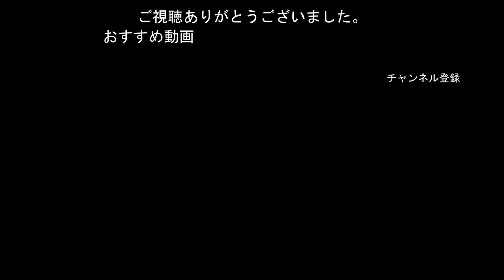この木なんの木？（都立野川公園の巨木を訪ねて）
GoPro HERO8 Blackで撮影した野川公園にある巨木です。この木の名前は、なんでしょうか？ クイズ形式の動画で、一番最後に名前が出てきます。身近にある巨木を探訪する動画です。
使用カメラ：GoPro HERO8 Black

【デジタルカメラで動画を撮る理由】
望遠力、携帯性に優れているため。これに尽きます。
野鳥を撮るには、レンズ交換の出来るミラーレス一眼が一番使い易いと思います。
歩行撮影するために、GoProを導入しました。

【自己紹介】
長く静止画中心に撮ってきましたが、数年前より積極的に動画撮影、編集に取組んでいます。長くBLOGGERで「光時写楽 デジカメ生活」というカメラ関連のブログをやっています。ネット上の写真関係のハンドル名は、syaraku30 ですので検索していただければ、ブログや撮影した沢山の写真が表示されると思います。何と60代です 。

（光時写楽デジカメ生活）